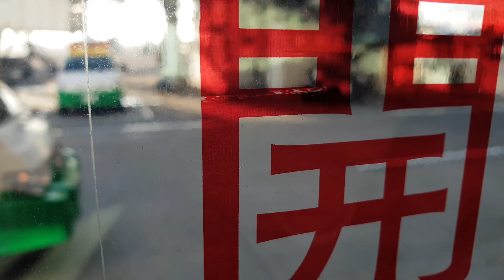Gopro 7 2019.01.10 征服鹿島槍 滑雪去